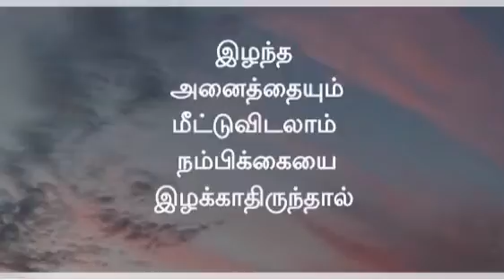Sad status tamil 2022 sad status tamil 4k sad status video tamil new sad status video latest best